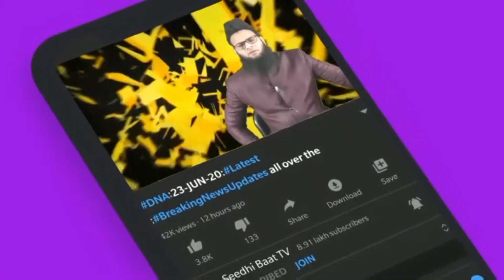PrimeTime:E29/11/22:Third World War?? russia Aur north Korea ke Qurbatien: deegar mamalik kiunHain?